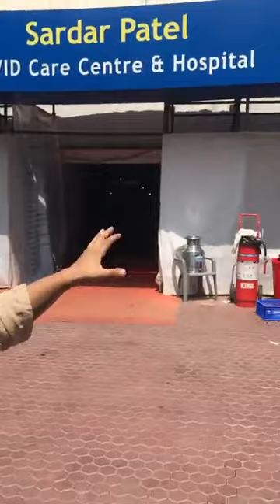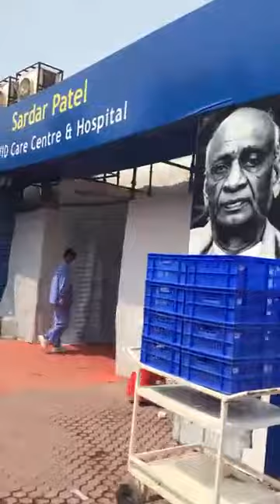Sardar Patel covid care centre and hospital Delhi Chatarpur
Watch the India's largest covid care centre and hospital named after Sardar Patel in Delhi chatarpur

To watch previous videos click on channel icon